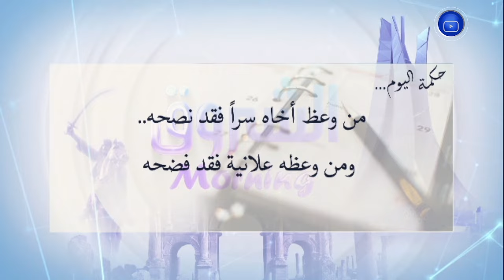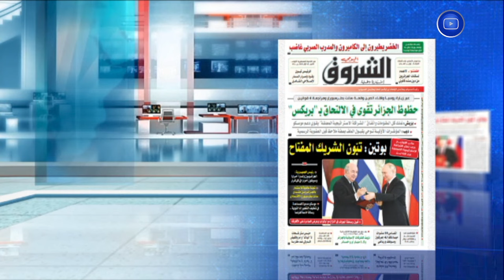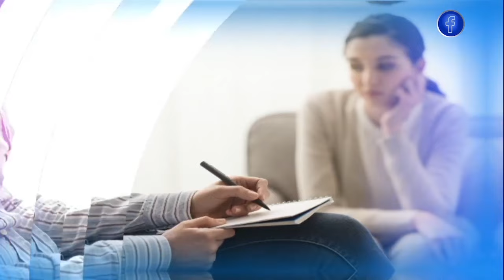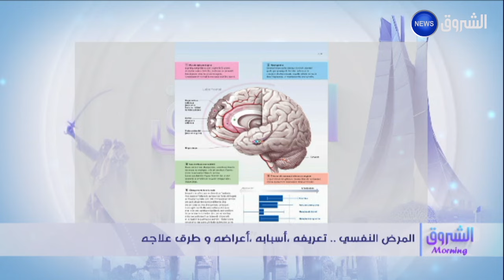الشروق مورنينغ | العدد الكامل لنهار يوم السبت 17 جوان 2023